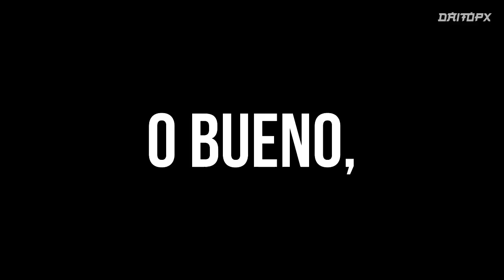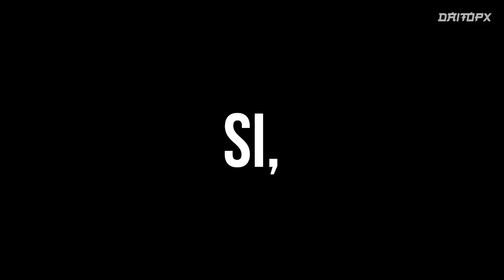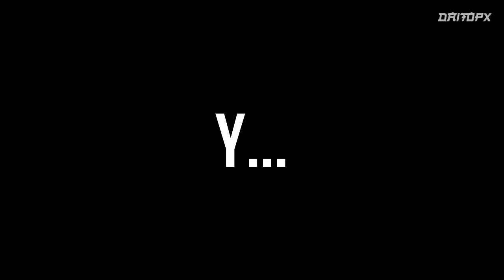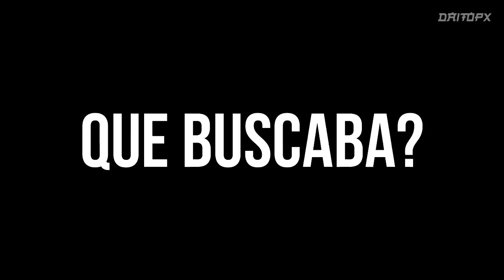🔶SE CONVIERTE EN UN MONSTRUO Y UNA CHICA LO MANEJA POR DENTRO! | RESUMEN COMPLETO DE GLEIPNIR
Hola que tal! 🔷 te saluda tu amigo Daitopx! quieres unirte a esta gran familia? pues solo tienes que suscribirte y activar la campanita 🔔 también Puedes apoyarme comentando sugerencias para futuros videos y dándole me gusta, muchísimas gracias.

⚫ Información de Ayuda:
🎤  Música Usada en el video:
No me acuerdo :V